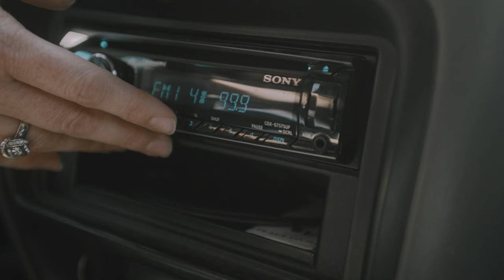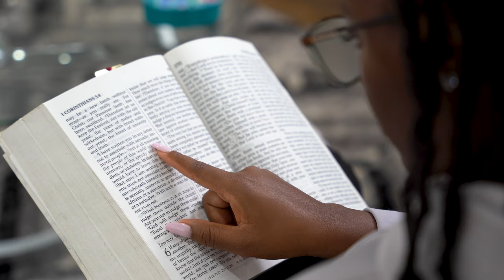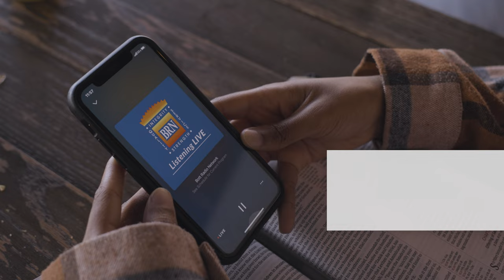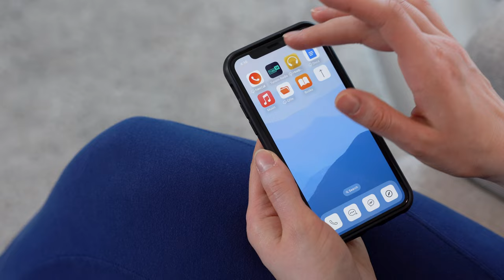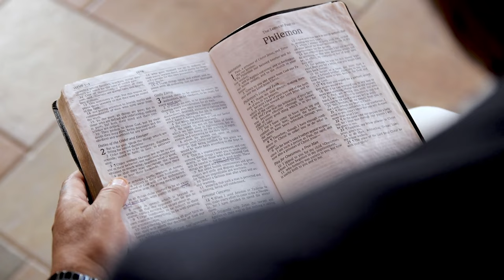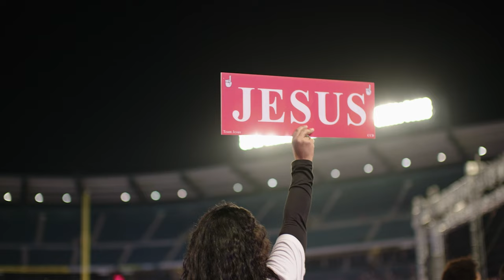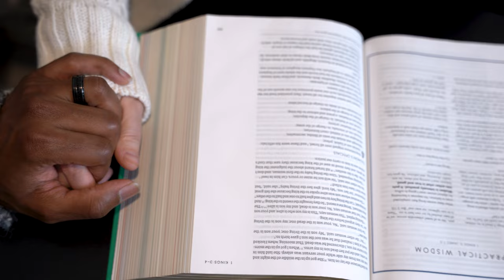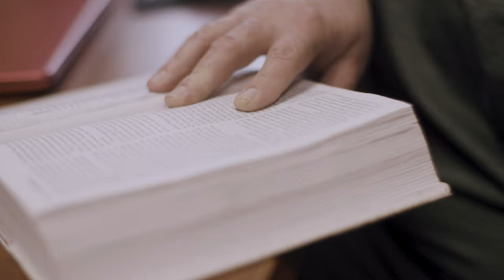Getting The Word Of God Into The People Of God In 2023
Bott Radio Network presents the finest Bible Teaching and Christian News & Information programming in America. We continue to offer your family quality Christian programming 24 hours a day!
Thank you for listening to Bott Radio Network. Please let all your friends and family know that we are available worldwide online, fulfilling the Great Commission to get the Word of God into the People of God!

(Asbury footage was filmed and edited by Sojourner Films.